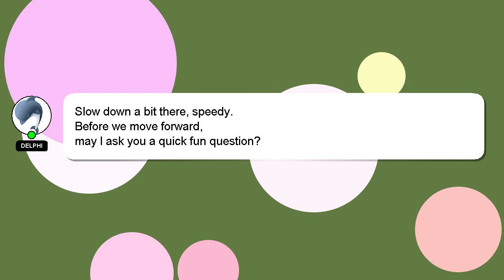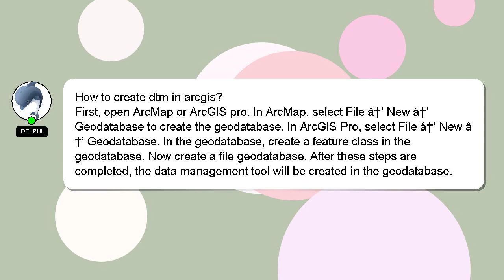How to create dtm in arcgis?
Let me give you a brief introduction of who I am, Hey, I am Delphi. Allow me to support you in answering your questions. - How to create dtm in arcgis?

If you require more detailed information, please don't hesitate to comment or chat with me. Your answer will be recognized and valued, and I will 'heart' it to show my appreciation.

*2 What we are experimenting :*